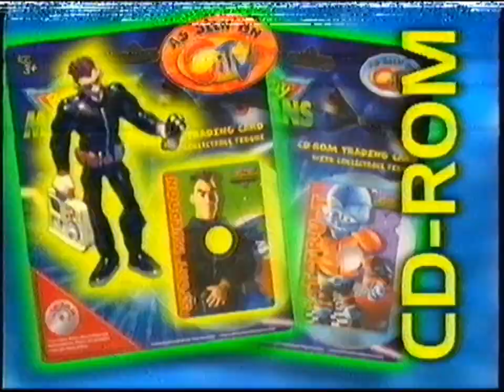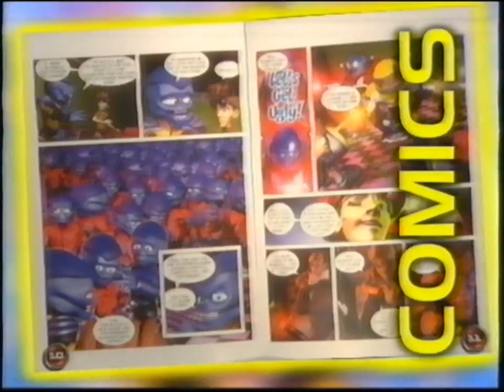Butt-Ugly Martians: Merchandise (2001, UK VHS Promo)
There was a list of Butt-Ugly Martians products including:
CD-ROMs and Collectables
Books
Action Figures
Video cassettes
Comics with Free Fantastic Video

This VHS promo was voiced by Marc Silk.